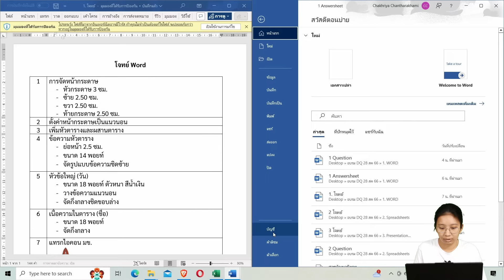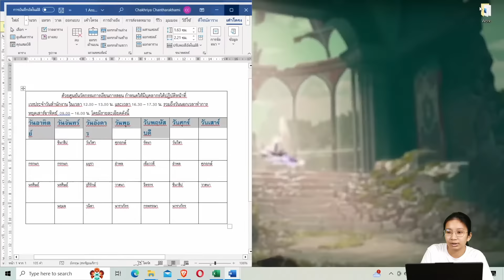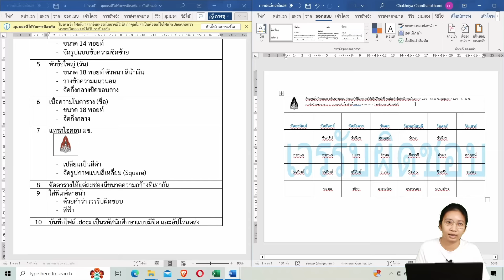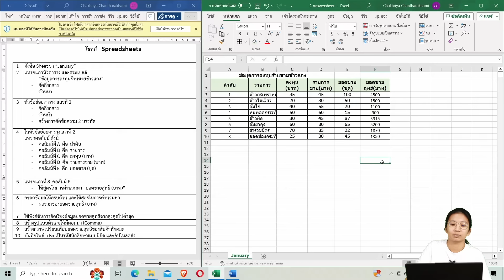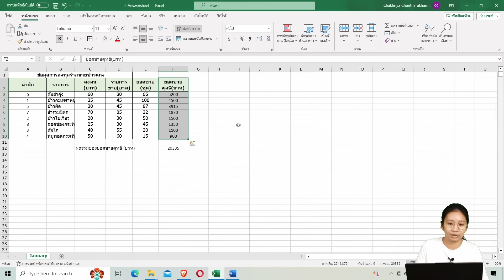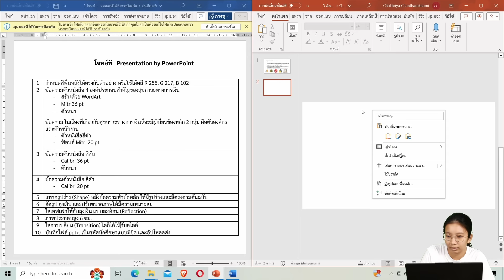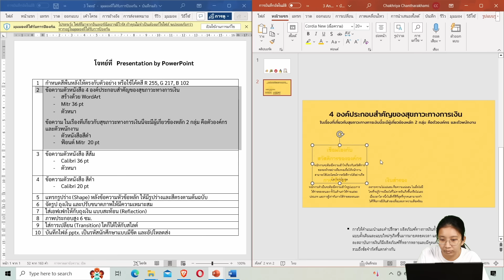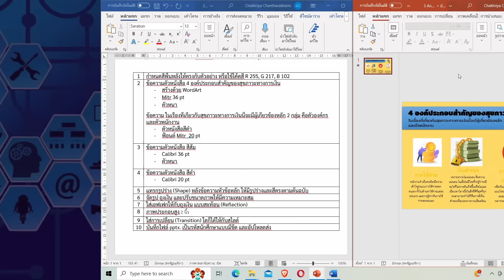DQ part 2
โดย ศูนย์นวัตกรรมการเรียนการสอน ฝ่ายดิจิทัล มหาวิทยาลัยขอนแก่น

งานสื่อและการผลิตเนื้อหาดิจิทัล เพื่อการเรียนการสอน Media
งานการเรียนรู้ดิจิทัลและระบบสนับสนุนการเรียนรู้ (e-Learning, สอบคอมฯ)